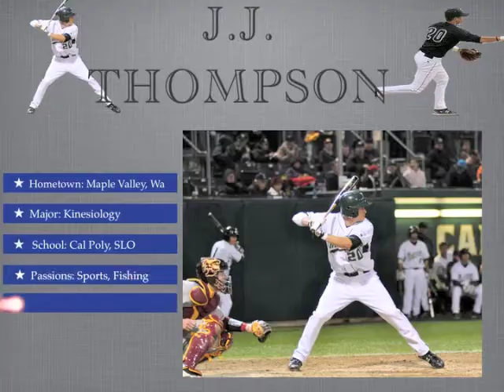Lab 2 movie.mov